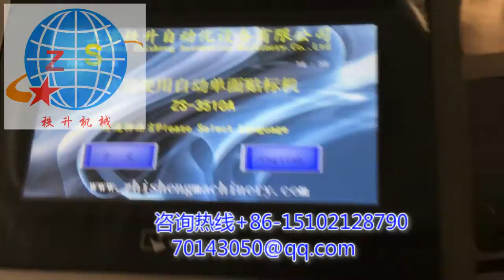wine bottle stick side label machine video +86-15102128790 Automatic labeler